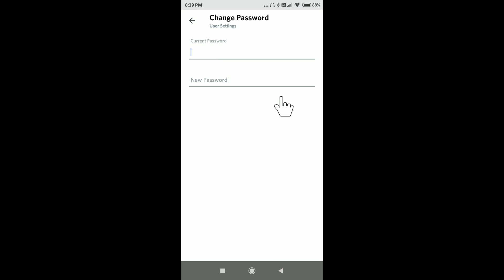Change Password Discord | Discord App Password Change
Change Password Discord
Discord Password Change
Discord App Password Change
How To Change Discord Password
How To Change Pass Discord